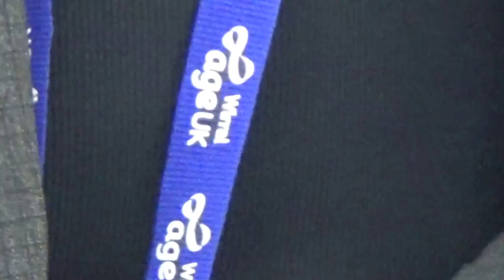People Overview and Scrutiny Committee (Wirral Council) 1st February 2017 Part 1 of 3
Present:
Cllr Walter Smith
Cllr Angela Davies (Vice Chair)
Cllr Moira McLaughlin (Chair)
Cllr Treena Johnson
Cllr Denise Roberts
Cllr Thomas Usher
Cllr Alan Brighouse (Liberal Democrat spokesperson)
Cllr Bruce Berry
Cllr Wendy Clements (Conservative spokesperson)
Cllr Cherry Povall
Cllr Geoffrey Watt (arrived late from 6.00 pm at agenda item 5)

The agenda and reports can be found on Wirral Council's

1. MEMBERS' CODE OF CONDUCT - DECLARATIONS OF INTEREST PARTY WHIP 0:37

2. MINUTES 1:19

To approve the accuracy of the minutes of the People Overview and Scrutiny Committee meeting held on 28 November 2016, and to receive the minutes of the Children’s Sub Committee meeting held on 14 December 2016.

Additional documents:

Minutes Public Pack, 14/12/2016 Children Sub-Committee

5. Ageing Well in Wirral - update on the delivery of the Strategy 2:15

Cllr Geoffrey Watt arrived during this agenda item.

3. Safeguarding Children Annual Report 2015/16 26:01

Continues at People Overview and Scrutiny Committee (Wirral Council) 1st February 2017 Part 2 of 3